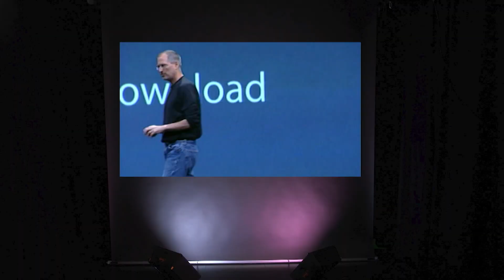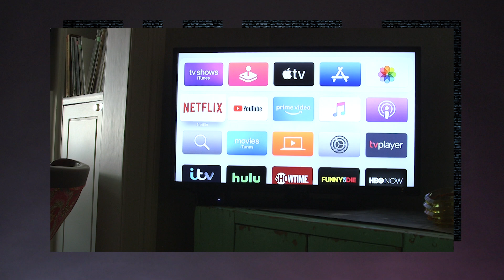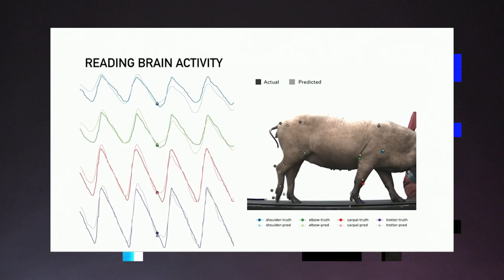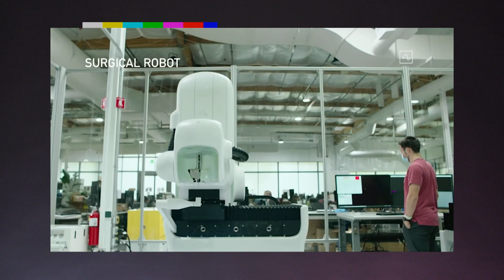Tech Headlines No One Saw Coming | Technically Speaking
Bloomberg's Tech Editor Nate Lanxon brings us 3 stories nobody in the technology world saw coming this year, and which may go on to impact 2021.

1. Apple and Google defies historic difference with iPhone and Android phones collaboration to help track-and-trace Covid-19 infections.

2. Internet risked collapsing due to high demand for streaming entertainment and zoom calls.

3. Elon Musk's plan to test brain-interface technology on animals.